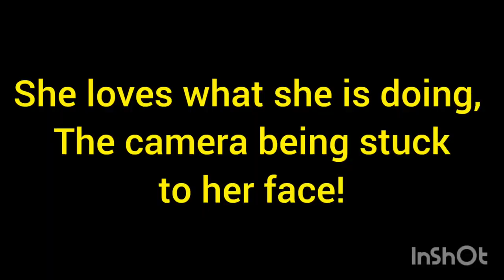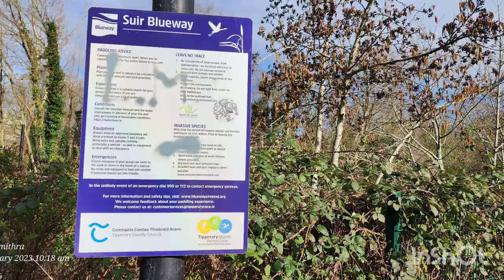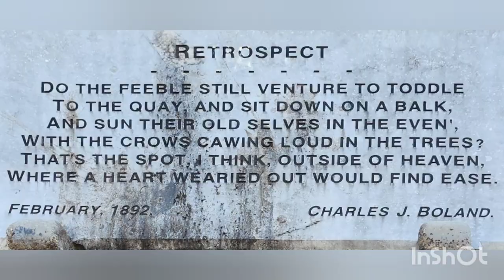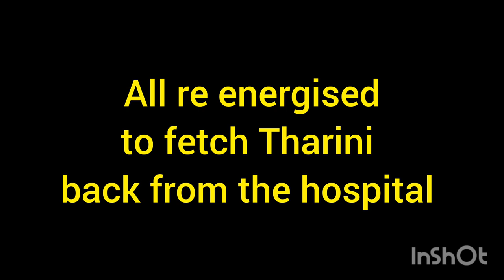25.2.2023 Saturday. Everything about beautiful Clonmel 😍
Glad to back in Clonmel.